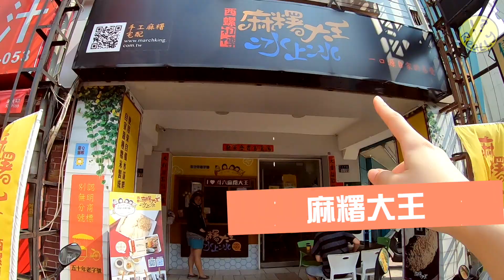到底誰要吃懶毛大餅啦?｜雲林銅板美食【REALLY美食】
台灣旅遊跑起來～～～🏃🏻‍♀️🏃🏻‍♂️
這次我們跑到了雲林玩耍
我們才驚覺原來雲林有這麼多銅板美食!
美食接力開跑啦⏳

🔺西螺祖傳麻糬大王
大推大推大推冰淇淋啦!!!
隨便買一個紅玉紅茶冰淇淋就差點被好吃死
茶香味真的沒有在客氣的!!❤️
下次去一定要買爆鐵觀音、蜜香紅茶口味!!!
麻糬也真的滿嫩Q的，搭配冰淇淋絕配！

🔺煌明廟邊假魚肚
我們去的當天溫度高達32度
搭配上羹湯簡直是酷刑🤣🤣
但這麼熱，我們依舊覺得香菇肉羹湯很好喝！
價格俗、料有實在！給推！
但！雲林人真的都不加醋的嗎（還在計較🤣🤣

🔺北港圓仔湯
熱熱的天搭配上一碗挫冰真的是人間享受
手工現煮的圓仔湯真的好嫩Q🥰
脆圓的口感也很特別！
去雲林可以試試看👍🏻

🔺一郎土魠魚羹
雲林的傳統美食當然不能錯過！
除了蝦仁飯跟豬尾飯外
最吸引我們的是田雞湯
這裡的田雞處理很很好
湯很鮮甜，真心覺得滿好吃的😆
（不要理里昂🤪

下次希望我們跑去哪邊玩～
歡迎下面留言，搞不好你就會許願成功囉😘

[ 關於Really LiLi ]